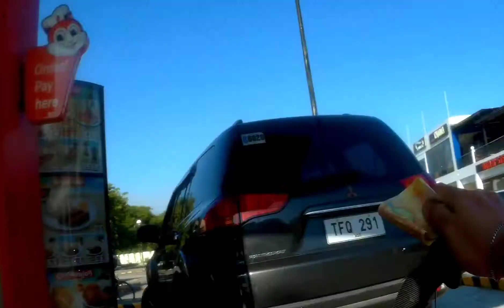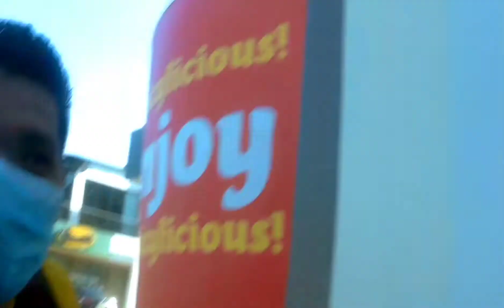70K Na Bike😯 | Manila Yatcht Club | Manila Bay |Bike Vlog